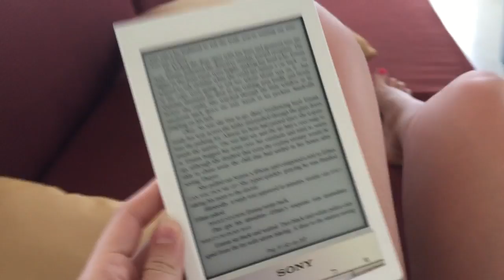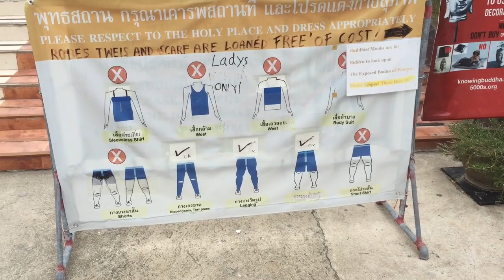Thailand VLOG 5: Boeddha's & Mummies! | Lifestyle Spot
Thailand vlog nummer 5 alweer! In deze vlog bezochten we een mummie van 20 jaar oud, heel creepy, maar ook best fascinerend! De volgende vlog zal ook meteen de laatste zijn!

Like Lifestylespot op Facebook!

Mijn e-mail adres!